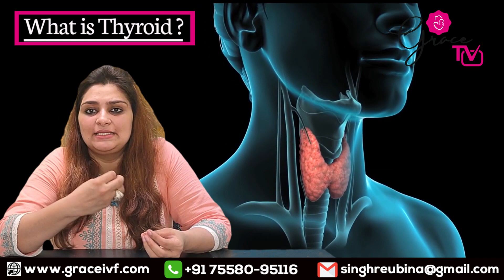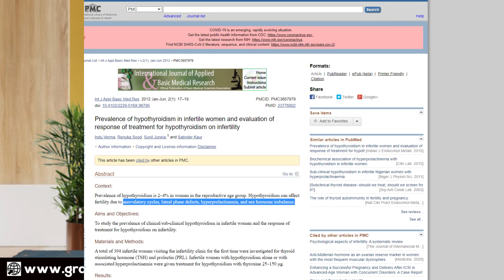How Does Thyroid affect Fertility By Dr Reubina K D Singh [Thyroid Level and Pregnancy] Grace IVF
This video covers the topic - Thyroid and its impact of fertility of a women.
Uncontrolled thyroid levels TsH level also affects quality of egg , leading to higher risks of miscarriages

The thyroid is a gland that sits low in front of the neck.
The thyroid secretes hormones . Thyroid hormones act throughout the body, influencing metabolism, regulates growth and development.
Thyroid problem  is the most common endocrine problem in women accounting for 5-10 % of the disease in the reproductive age group .
Women are ten times more prone to the problem and mostly is seen between the age group of 30 – 60 years
There are two type of thyroid problems hypothyroid - These are those people who’s thyroid gland is not working  properly and there demand for thyroid hormone is more, brain is secreting more TSH
High TSH means more thyroid gland stimulus to form more thyroid hormone but thyroid gland has his own limitation and cannot make excessive thyroid hormone, and body is not making enough thyroid hence it is given from outside .
The other type is hyperthyroid when TSH value comes very low /ft3 /ft4 are very high .

We will be concentrating more on hypothyroid firstly because it is more commonly seen

Thyoid hormone is very deeply associated with female and male fertility
In females it impacts ovarian function and can cause anovulation , inadequate lh surge /oligomennohorea , hypommenhorea.

Uncontrolled thyroid levels also affects quality of egg , leading to higher risks of miscarriages

Value of Tsh  should be less than 5mili international units per litre …but  when trying to get pregnant we try to maintain it less than 3.

A lot of times people ask us , can I get pregnant if I have thyroid issues ?
The answer is yes if the thyroid is under control and you are taking regular medicine then you can get pregnant naturally .

The commonly asked question is – once you start taking thyroid medicine you have to take it lifetime !

 To some extent it is true if you have very high level of tsh , YOU MAY HAVE TO CONTINUE THE Medicines  FOR LIFETIME but if its between 2.5- 6 we start medicine for transient period and you don’t need medicine for life
as we need strict control when you are trying to get pregnant and also at the time of pregnancy .
During pregnancy we try to maintain it less then 2.5 and in order to prevent miscarriage and proper brain development of the baby , after the 6-8 weeks after delivery we get the test done , if the report is normal then in that you we advise to discontinue the medicine .

The other frequently asked questions are
When to repeat the test after first tsh  – sometime what happens is , we start the medicine and patient start getting repeat tsh done in the week , no  once the thyroid medicine is started should be checked after 6-8 weeks as the hpo axis takes time to stabilize .
Let's find out how abnormal thyroid levels impacts male fertility ?
Thyroid has a direct impact on male fertility because spermatogenesis is dependent on thyroid levels
if there are  reduce thyroid levels  it can  reduce testosterone levels can lead to reduce libido reduce sexual interest and reduction in sperm motility and sperm morphology.

Address - F-01, Near Hong Kong Bazar Sushant Lok 2, Sector 57 Gurgaon, Haryana 122001

Address - F-01, Near Hong Kong Bazar Sushant Lok 2, Sector 57 Gurgaon, Haryana 122001 Contact - 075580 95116 , 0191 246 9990
If you enjoy this video, please like it and share it.